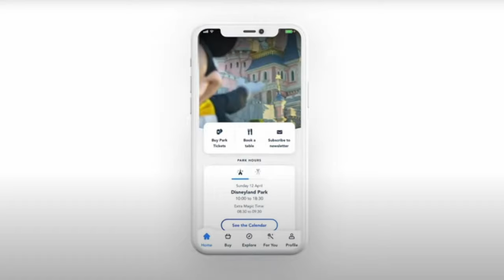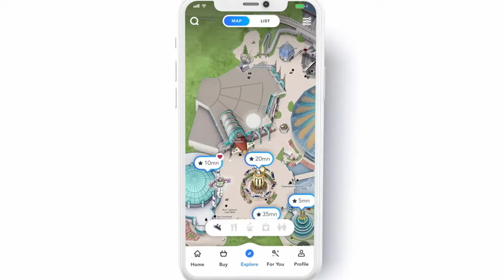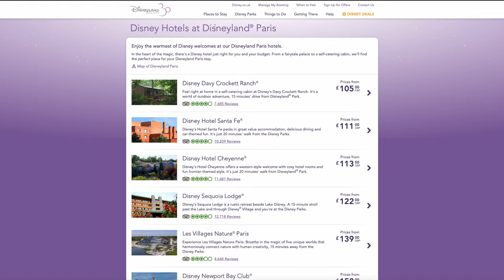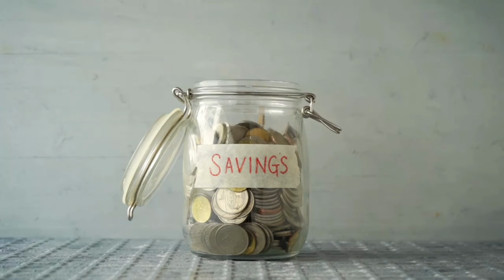5 SCAMS in Disneyland Paris you need to be aware of!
In this video I cover 5 scams in Disneyland Paris you need to be aware of!

Amazon music trial

All music used is part of the epidemic sounds program.